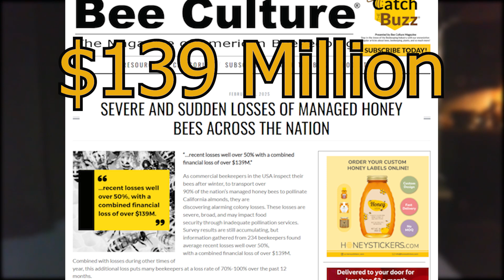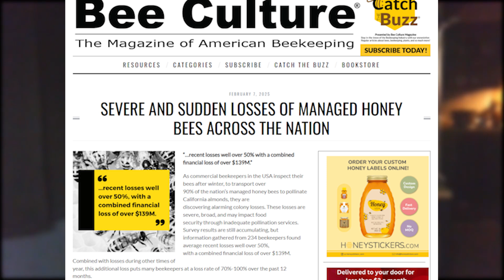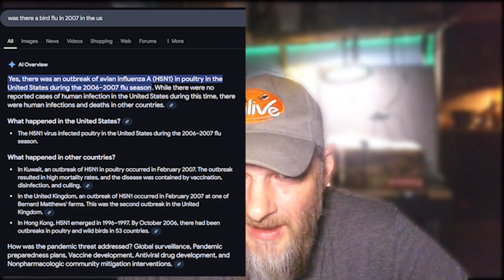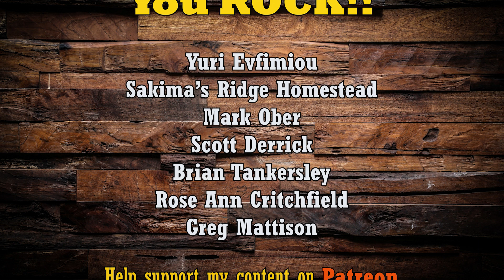Massive Bee Die Off, What's Killing the Bees?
Commercial beekeepers report massive honeybee losses as we start the 2025 pollinating season. At this point there is no clear answer to why the bees are dying. In this video, I share a thought to why maybe the bees are sick and dying.

You can also view my YouTube videos before they are released to the public along with some other goodies? It takes a lot of time to plan out, record and edit these video, your support helps keep the videos coming weekly. Thank You!!

Special thanks to my Content Sustainers:
💛 Sakima's Ridge Homestead
💛Scott Derrick
💛Yuri Evfimiou
💛Greg Mattison
(Also listed in the video credits)
Huh? This means that if you click through them and make a purchase, I get a small kick back. The prices you pay are no higher on any of these products than if you would search for them yourself. My commission comes from the retailer for each sale. Why am I doing this?  It’s a way of me trying to cover my time and efforts I have invested in what I do. Thanks folks
Use code: JCsBees
Another great way to grow your channel is to join an MCM like Scalelab's. Once approved they will help you grow your channel greatly. I joined Scalelab's years ago and they have done wonders for my channels growth.